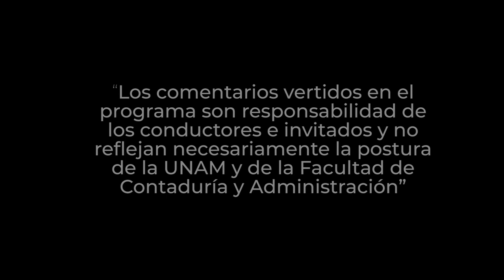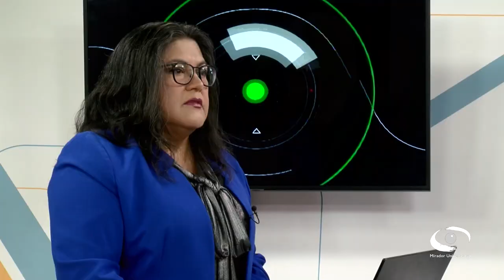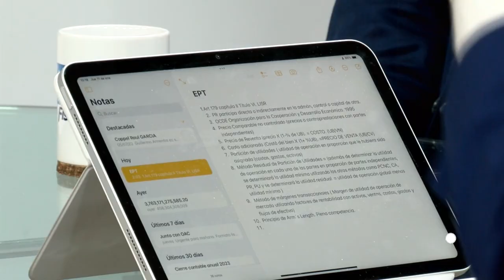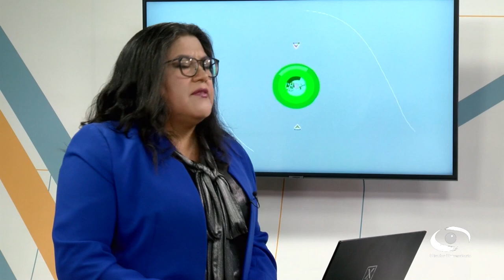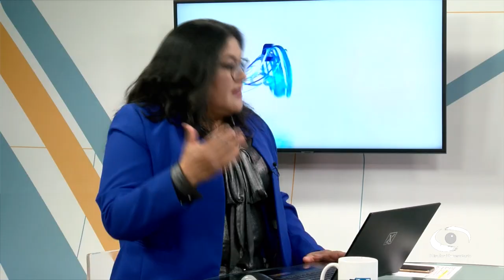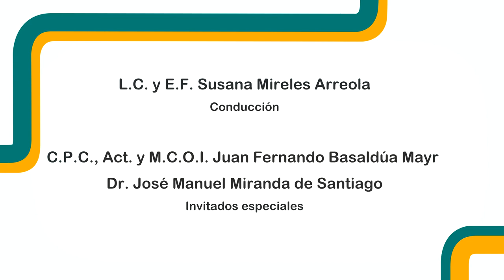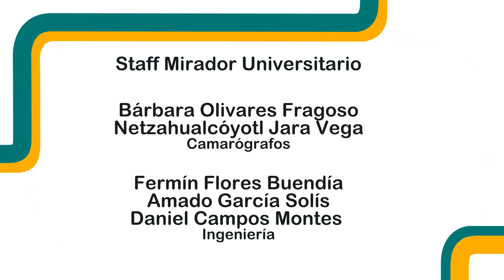Precios de transferencia 1a. Parte | 13 MAR 24 | Consultorio Fiscal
En la primera parte del tema los expertos explican que el término “precios de transferencia” se refiere a la evaluación y determinación de valores a diversas iniciativas entre Partes Relacionadas — según el Artículo 179 de la Ley de Impuesto sobre la Renta (LISR), son dos o más personas que participan directa o indirectamente en el control del capital de la otra.

Hablan también sobre que estas operaciones se refieren al intercambio de bienes (tangibles e intangibles) y la prestación de servicios entre organizaciones que hacen parte del mismo grupo empresarial, además exponen las regulaciones y normativas más importantes que la Ley de Impuesto sobre la Renta o LISR ha determinado en torno a los Precios de Transferencia más importantes.

Transmisión: 13 de Marzo 2024 por Canal 22.1 | 20 de Mayo 2024 por TVUNAM

Conducción: L. C. y E.F. Susana Mireles Arreola
Invitados: C.P.C., Act. y M.C.O.I. Juan Fernando Basaldúa Mayr, Dr. José Manuel Miranda de Santiago
Coordinación académica: Dr. José Ricardo Méndez Cruz
Idioma: Español
País: México